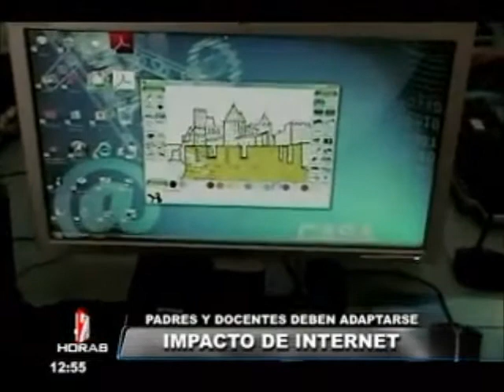Fundación Telefónica en Panamericana Televisión - Piura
El noticiero 24 horas de Panamericana Televisión emitió una nota sobre el taller gratuito para docentes que estuvo a cargo del Dr. Roberto Lerner en Piura, jornada educativa organizada por la Fundación Telefónica.